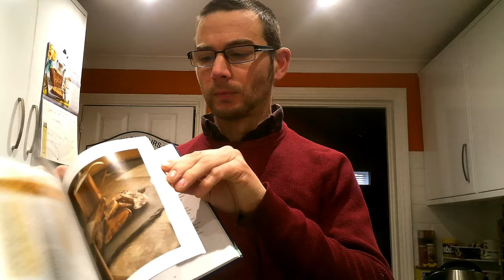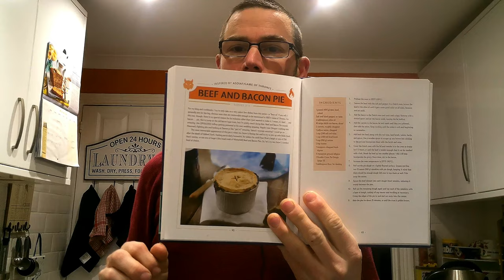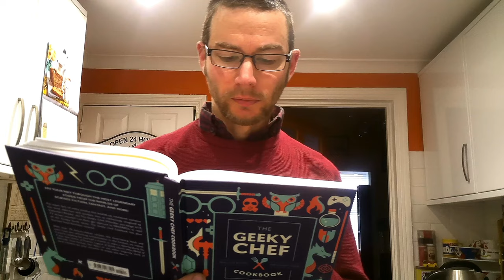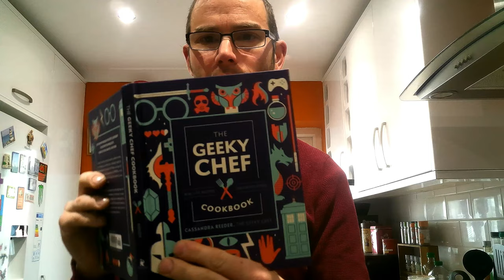Beef & bacon pie recipe from "The Geeky Chef" cookbook | Cooking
In this video I try a recipe from "The Geeky Chef cookbook" This recipe is a  beef & bacon pie and is inspired by a dish that features in the book "A Song of Ice and Fire" and the TV show "Game of Thrones"
If you have made this or any others from the book, let me know what ones you have made and how they came out.